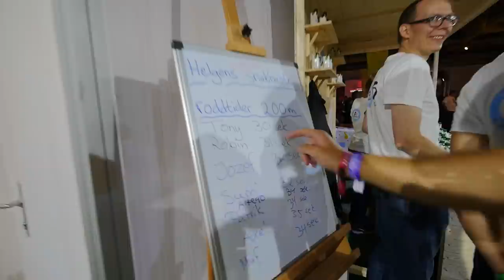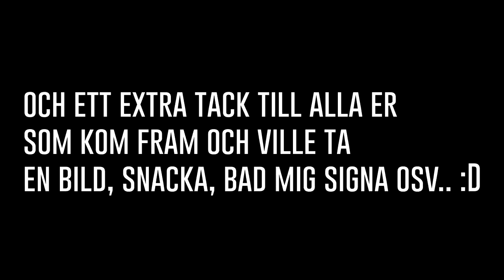VEM ÄR STARKAST PÅ DREAMHACK SUMMER 2018??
I samarbete med Tetra Pak Sverige
Vem var egentligen starkast under DreamHack Summer 2018? ;)